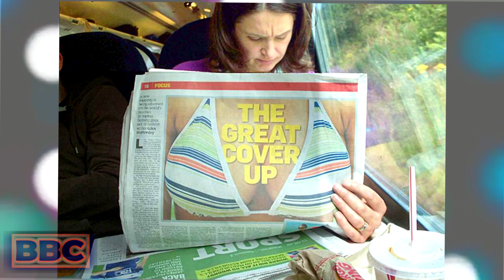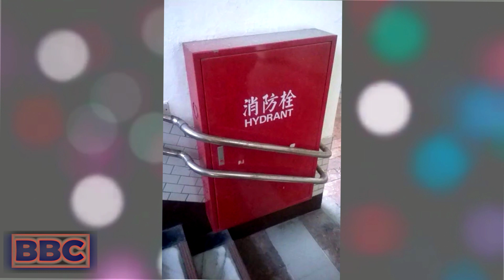60 POTO LUCU KESALAHAN ARSITEK BANGUNAN YANG BIKIN GELENG GELENG KEPALA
Apakah kamu sedang suntuk dan penat karena masalah sehari-hari yang nggak ada habisnya? Berbekal gadget, kamu sudah bisa mencari hiburan, lho, geng!

TONTON BBC di dan tonton video ini guys nanti kita akan buat video lagi